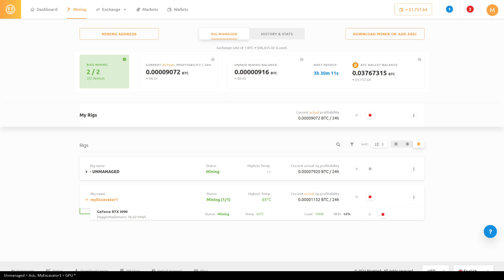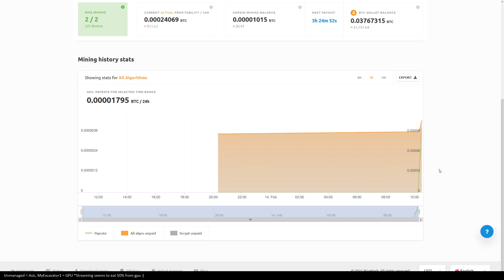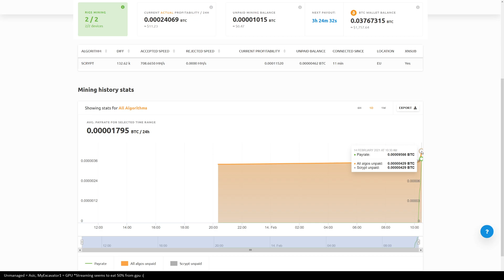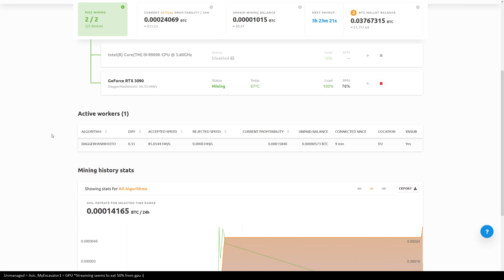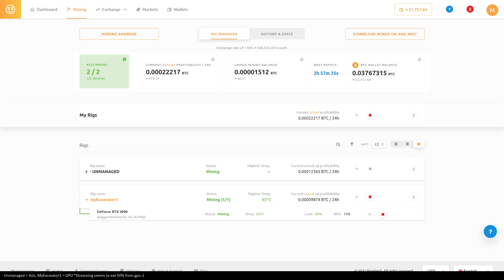Mining test: GPU (RTX 3090) vs ASIC (A4+)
Streaming took 50% from GPU power.. (normal speed is 104MH/s), but even then it looks like GPU wins in estimated daily profitability. (NOTE: very old Innosilicon A4+ miner and using different mining algorithms, SCRYPT on ASIC and DaggerHashimoto on GPU) **The old balance there is from mining like 4 years ago when it was easier using A4+ (and now that BTC price has gone up 10x from that time)